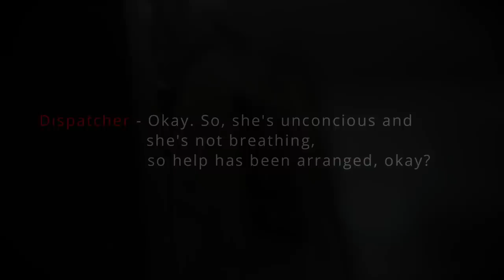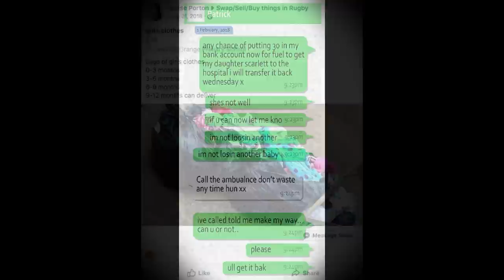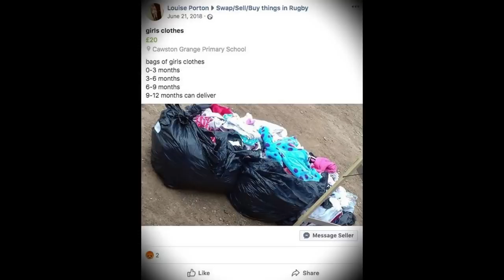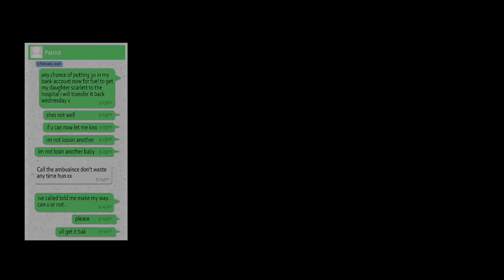The Sinister Story of Louise Porton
Louise Porton killed her two daughters, three-year-old Lexi Draper and 17-month-old Scarlett Vaughan because they "got in the way of her sex life. Both the girls died 18 days apart of each other. The 23-year-old mother of Skiddaw, Rugby, was found guilty of their murder, she was jailed for a minimum of 32 years. During her trial, jurors heard Porton did not seem distressed by the deaths.